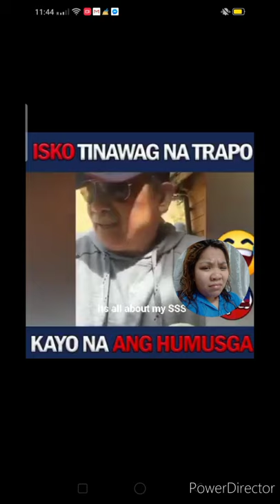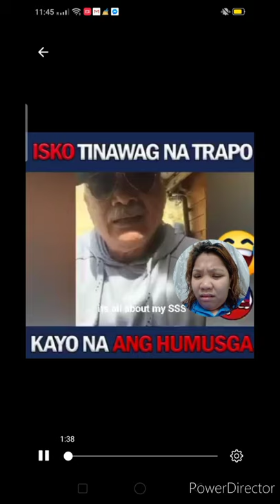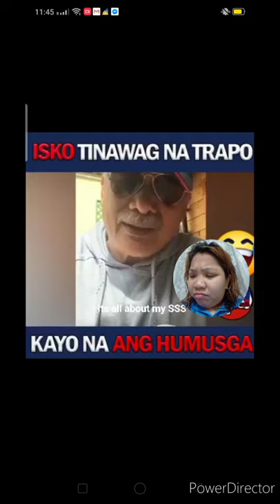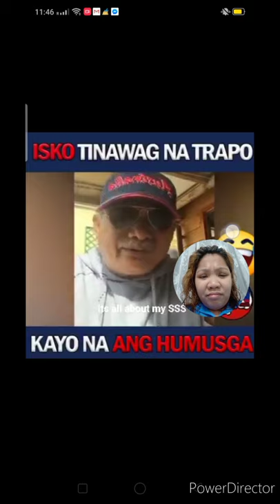Isa pang matanda walang pinagkatandaan